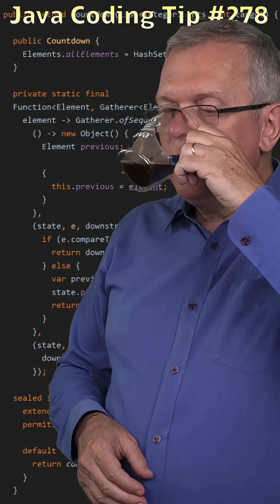What is a Skip List? - Cracking the Java Coding Interview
Cracking the Java Coding Interview - Question 278: What is a SkipList?